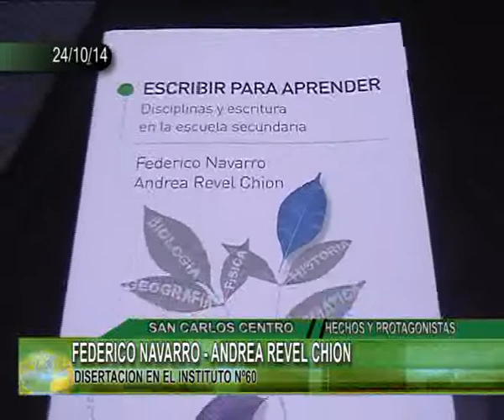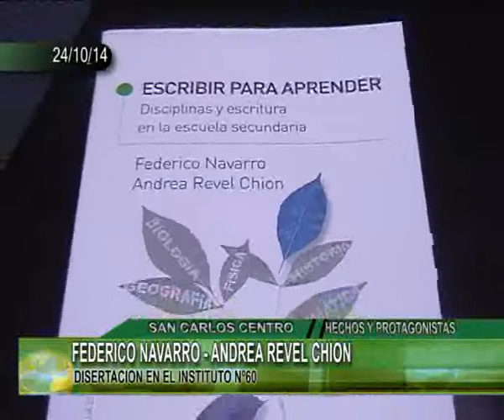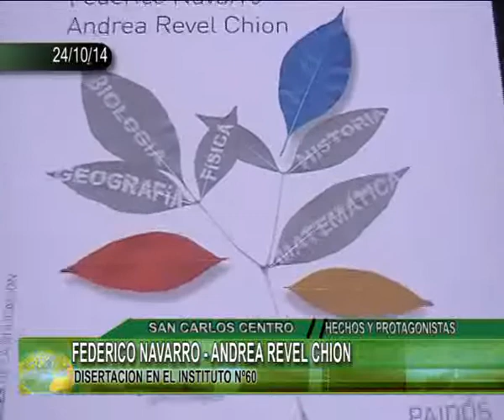FEDERICO NAVARRO ANDREA REVEL CHION